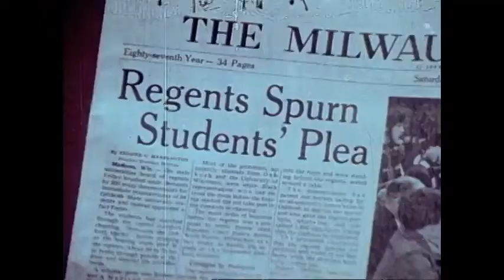La Strega Nera - Bull Nakano(Demo)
Song written, performed and recorded by me in my bedroom 2020.
Drums programed in Ez Drummer
Guitars recorded using Amplitube
Video footage: public domain